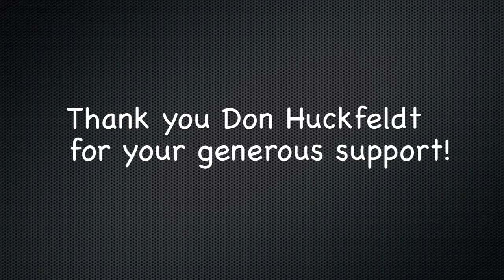Jackie Blue Salmon Fishing Bodega Bay 6-26-13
Dave and I took Don Huckfeldt and Paul Gassner salmon fishing.  Don bid on this trip with me as part of a fundraiser for Silverado Middle School.

Tight lines!